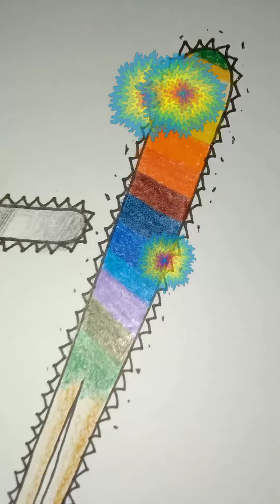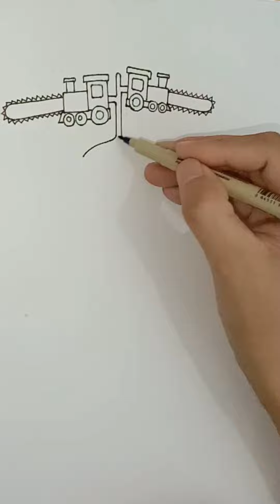Siren Head Train Chainsaw Rainbow,เปรตหัวรถไฟ เลื่อย เรนโบว์🚆